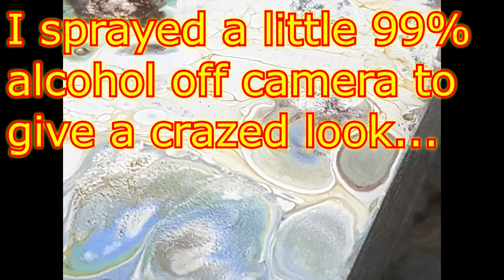Fluid Painting 'Heart Shaped Box' (Experimental) Free Your Mind Art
If you would like to donate to help me buy material and keep the channel going, My PayPal address is All donations gladly accepted.  Thank You Guys.

I bought a Heart shaped box a few months ago, along with a few other craft boxes etc...

This was my first pour on anything different from canvas, board or records, so it was experimental.  There are a few things that I would change for next time like just doing the lid and not the whole thing and paint the box later.  I would also probably gesso the box first.

Materials used were a Wooden craft Heart shaped box, my paints (I use 1/3 Paint, 1/3 Water and 1/3 Home made Odd Bodge  (2/3 PVA/Elmers?School glue to  1/3 water e.g. 6 oz glue and 3oz water) mix the 3 ingredients together well.  I also added a little spray of silicone to each of the colour but not to the black and white.) a few sprays of 99% alcohol to craze the paint and a spray acrylic varnish to finish and protect the box.